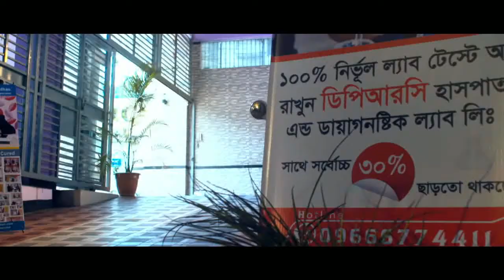গোড়ালি ও হাঁটু ব্যথার অপারেশন বিহীন চিকিৎসা আসলে কী | Knee Pain Ankle Nonsurgical Treatment